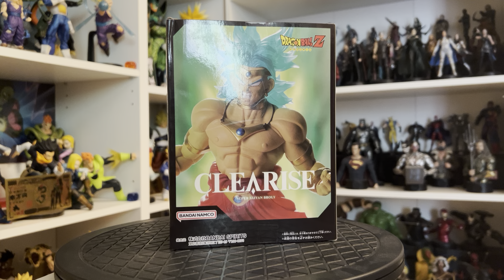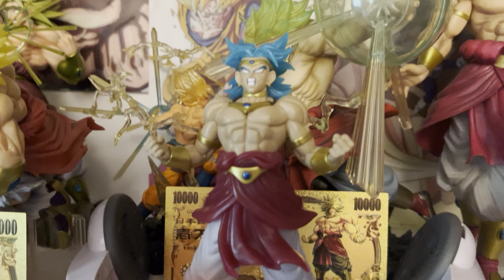Unboxing dbz broly ssj1 clearise